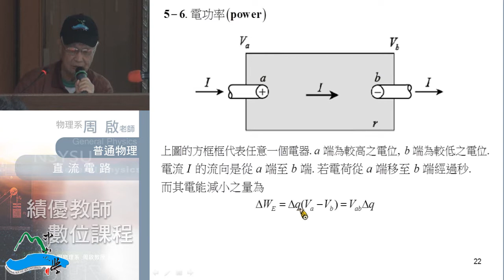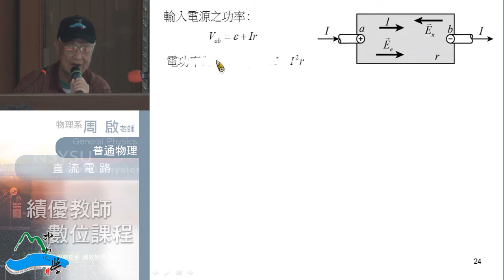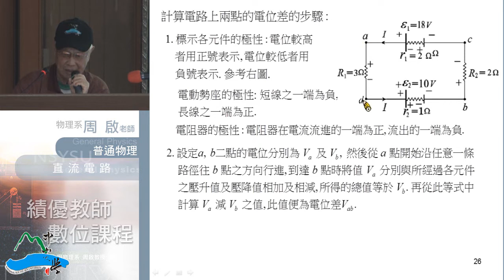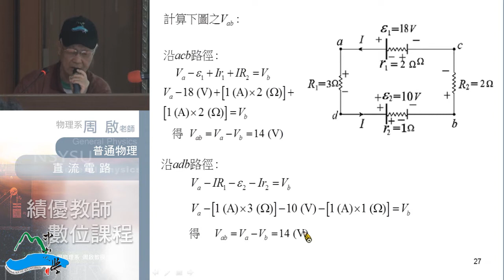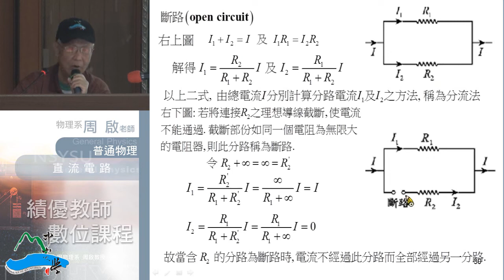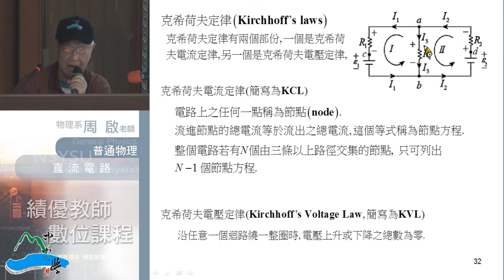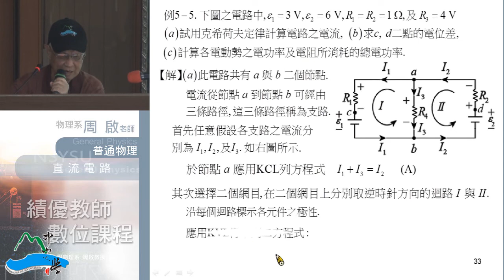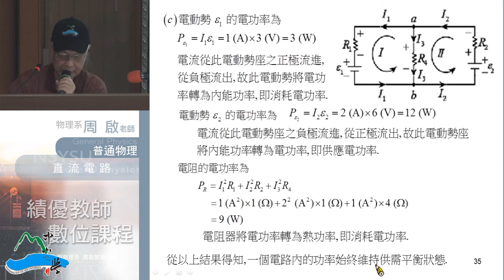普通物理102 2014 0324 01